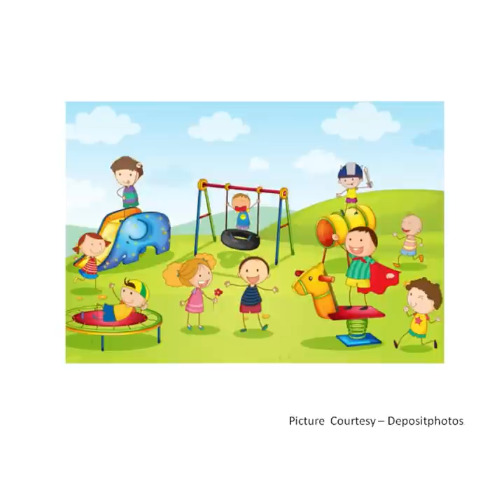The Orbis School - Environmental Science - Jr KG - Fitness First - Conversation Sentences